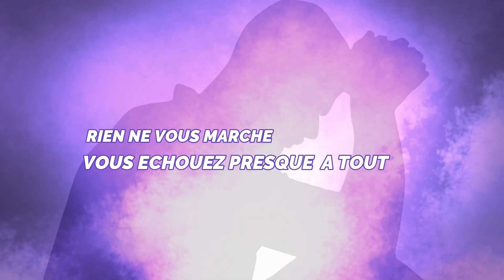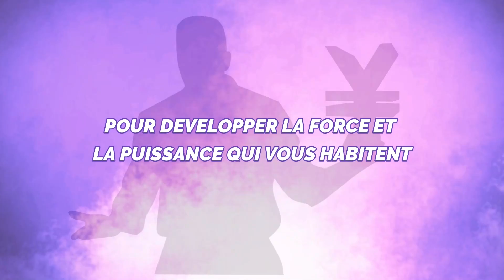N°394 MESSAGE DU MAITRE DU 24 11 22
L'EMISSION  "MESSAGE DU MAITRE "  N°394  DU  24 NOVEMBRE 2022 PRESENTÉE PAR  MAÎTRE  MAHOUGNA  JUSTIN DONGBEHOUNDE  A POUR THEME :
CE QUI REND L’IRONIE DIFFICILEMENT DEFINISSABLE EST QU’ELLE PEUT FAIRE APPEL AU PARADOXE, A L’ECHO ET AU FAUX-SEMBLANT
BON VISIONNAGE